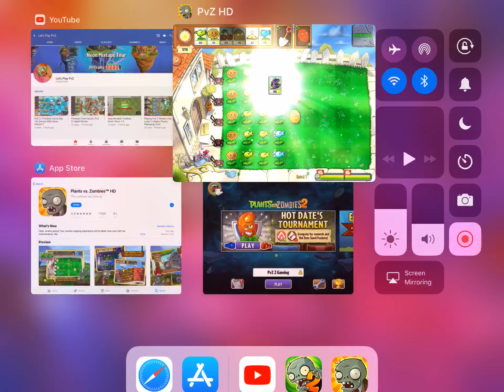PvZ 1/ Level 7/ Modern Day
PvZ 1/ Modern Day